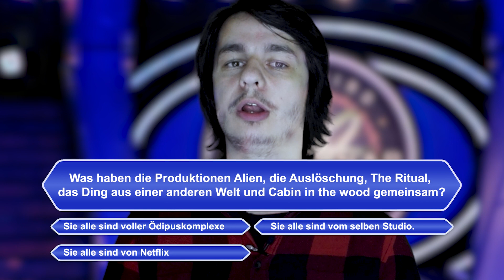Dieser Mann Revolutionierte den Horror!! l H.P. Lovecraft Der Erschaffer des Cosmic Horror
H.P.Lovecraft revolutionierte im neunzehnten Jahrhundert die Horrorliteratur. Bis heute prägen seine Werke,
Bücher, Spiele und Filme. Heute an Halloween wollen wir also einmal einen Blick auf sein Vermächtnis werfen und wie er bis heute die Herzen des Horrors stehen lassen lässt.
Auf dem Kanal Stounchet erwarten euch Vlogs Backanleitungen und Nerdkultur. Auch Comedy Sketche schauen ab und an vorbei!
Jeden Dienstag kommt ein neue Video